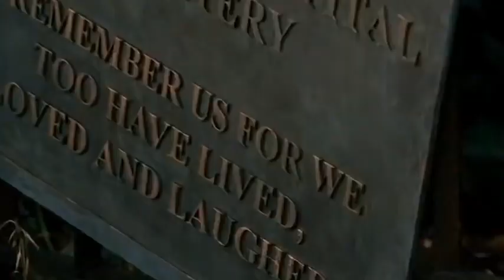powfu - death bed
Song: powfu - death bed

Movie: Shutter Island

About Movie:

This movie is about a man who lost his mind and killed his wife,  because she killed their three children, and he couldn't accept it, so he tried to prove that everyone who told him the truth was lying. He had illusions that he was a cop, but the truth is that he was just crazy